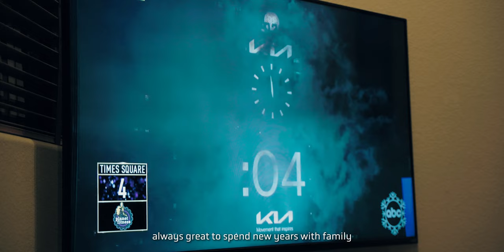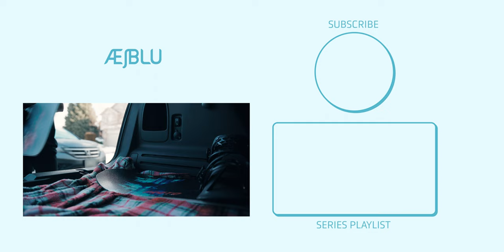Visiting Parents After Moving Out is Weirdly Nostalgic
Join me on my trip to the US for the holidays!

Please consider supporting this vlog, one coffee at a time :)

What Lenses Do I use?

30 Days FREE Audible:

6 Months FREE Amazon Prime Student:

All captions are auto translated, so I'm really sorry if it's not accurate!!

It is a stylized version of "Ash Blue" derived from the phonetic representation of "AshBlue". Perhaps its a bad channel name because its quite difficult to type with a regular keyboard, but if you just type "aesblu" the channel will likely come up.

Alternative spellings so the YouTube algorithm picks it up:
ÆʃBLU, Ash Blue, Ash Blu, AshBlue, AshBlu, Aesh Blue, Aesh Blu, AeshBlue, AeshBlu, aesblu